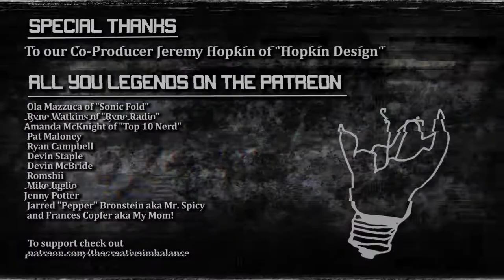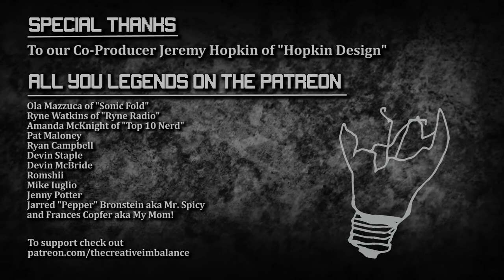Interview with Sarah Hay - Acting, Life, Magic Mushrooms, and Aliens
Today on the show we are joined with Golden Globe nominated actress Sarah Hay. Sarah is known for her leading role in the series "Flesh and Bone" but joins us to let us know about her new film "Unidentified Objects" that is making it's world premiere at the "Inside Out" Toronto Film Fest on May 27th. Sarah is rad AF and around all that we have one of the most fun conversations we ever had on this show as we talk about how she accidentally landed her first role in a Mary Kate & Ashley film, the Golden Globe red carpet experience, interacting with Jonah Hill, a sentimental moment with Jamie Lee Curtis, taking doses of magic mushrooms for medicinal purposes, and whether or not she believes in the existence of aliens ... ALSO mid interview we learn that her boyfriend is the frontman of Incubus! Such an epic convo! haha

- to receive early exclusive episodes and shout outs on the show!